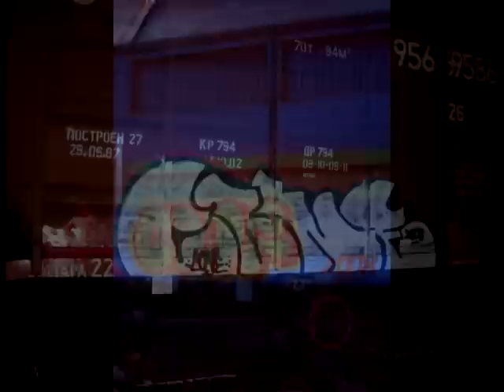CONE GRAFFITI SLIDESHOW 2008 - 2009 !!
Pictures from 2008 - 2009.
Music from Skream - Summer Dreams.